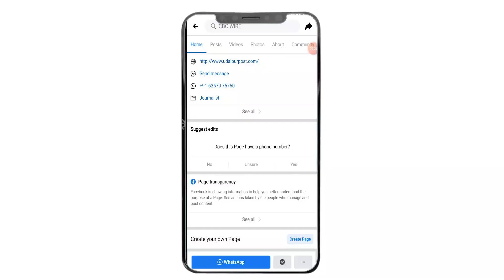Rajasthan के Udaipur में बेटे के दोस्त ने महिला के साथ ये क्या कर दिया?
Rajasthan के Udaipur में  बेटे के दोस्त ने महिला के साथ ये क्या कर दिया? - Udaipur News

Everyone uses social media nowadays. It has become a part of our daily routine. Here you will get all kinds of good and bad information and people too. Now you have to see how you have to use it. Youth and children are also using social media fiercely nowadays. Nowadays it is very common to make video of any incident and make it viral on social media. It can also be a video from government machinery to private information. It is seen that now many times even criminals are caught on the basis of these viral videos. But the shocking thing is that no one can say when your loved ones or the people who sit with you get cheated with you. Now you see, that the friend of a woman's son did such an act that it would be difficult to believe. The case is of Udaipur. In Pratapnagar police station area, a woman has filed a case against her son's friend. The son's friend hacked the woman's Facebook ID and made another ID in her name. According to the police, the woman lodged a case against her son's friend, the child abuser there. Told that in the past, someone hacked her Facebook ID and made another ID and started chatting. The woman also did not know this.